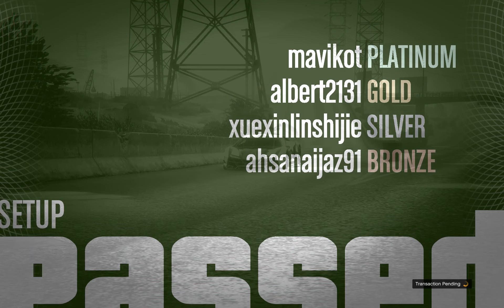GTA Online Heist #2 - The Prison Break - Plane - GTA5 Online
Plane is the first heist setup for the Prison Break in Grand Theft Auto Online as part of the Heists update.

Description:
Agent 14 tells the crew that the Vagos have a Velum 5-Seater at McKenzie Field that they are using to transport drugs across the border. This makes it perfect so that their target, Maxim Rashkovsky, can leave the country when he's been broken out of prison.
This setup splits the crew into two teams: the Ground Team consisting of three players and the Pilot. The host is the Pilot by default, but as usual, can reassign roles as needed.

Ground Team:
The Ground Team is responsible for clearing the airfield of Vagos members, who are located around the hangar's front, guarding the plane. The crew has to make their way through the airfield and letting the Pilot taking the vehicle.
After taking out most of the first group, Agent 14 informs about the Vagos' channels "going loco" and warns the crew of reinforcements coming to the airfield, consisting of Emperors and Cavalcades arriving from several access points of the airfield. The group must then eliminate the enemy reinforcement while keeping the airfield clear for the Pilot.
Once most of the first reinforcement group is eliminated, Agent 14 again warns of a second Vagos reinforcement group. Again, they arrive in the same vehicles from various access points of the airfield.
Once all Vagos members are eliminated, Agent 14 informs the crew that the area is clear. In a few weeks, the story will be leaked to a reporter and the Vagos will be blamed for the prison break. Once the Pilot is airborne, they are instructed to leave the airfield and largely left to otherwise do as they please as they wait for the Pilot to deliver the plane.

Pilot:
The Pilot is responsible for taking the Velum 5-Seater and flying it from the airfield. The Pilot requires coordination from the Ground Team, as one is unable to detect all enemies on the Radar. However, it does not forbid one from helping the Ground Team if necessary.
Once the Pilot is airborne and leaves the area, Agent 14 instructs them to deliver the plane to a hangar (Devin Weston Jet Charter) at Los Santos International Airport. Once the Pilot arrives at the reticle inside the hangar where two agents are waiting, the mission is completed.
Afterward, the crew will spawn outside the main terminal.